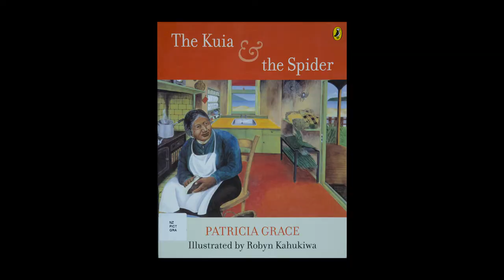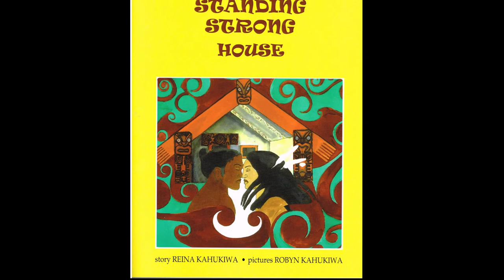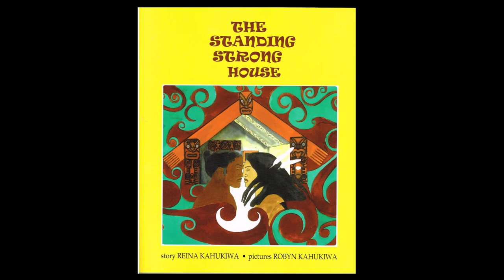Robyn Kahukiwa - Te Waka Toi Awards 2020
Robyn Kahukiwa (Ngāti Porou, Te Aitanga a Hauiti)

Category: Te Tohu Aroha mō Te Arikinui Dame Te Atairangikaahu Exemplary/Supreme Award
In recognition of leadership, excellence and outstanding contribution of a senior ngā toi Māori artist to the development of ngā Toi Māori.

Visual Arts, Author, Illustrator, Sculptor
Robyn Kahukiwa is renowned for affirming her strong Māori world view through her extensive body of paintings, illustrations, prints, sculptures and books.